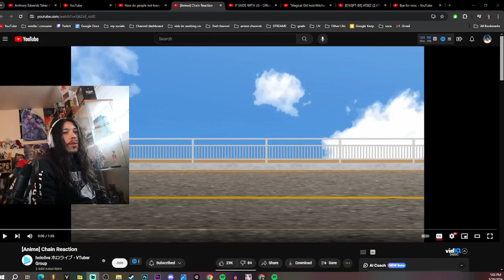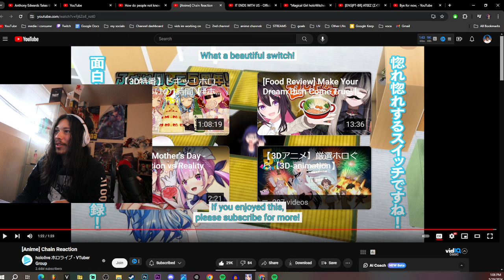Hololive Anime: Chain Reaction REACTION